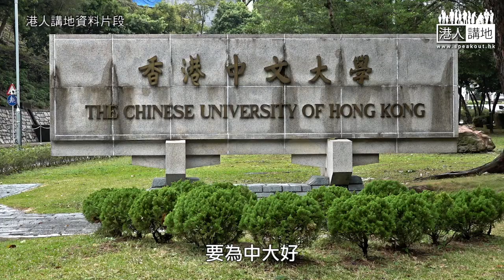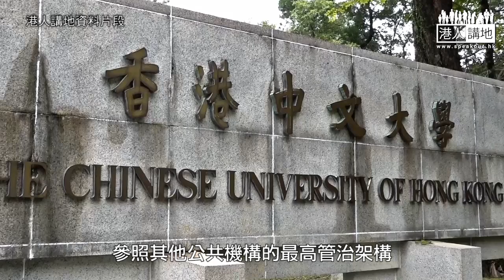20230824 【中大改革】金耀基稱不應政治干預中大 鄧家彪反駁：修例情理兼備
//有錯就要改正㗎啦，逃避係解決唔到問題嘅！//

【短片】【中大改革】金耀基稱不應政治干預中大 鄧家彪反駁：修例情理兼備